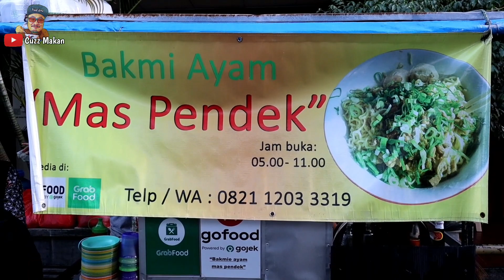MIE AYAM GEROBAK ENAK & HALAL DI DEPAN AL AZHAR KELAPA GADING JAKARTA UTARA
MIE AYAM ENAK DI JAKARTA  UTARA KELAPA GADING
Ada mie ayam halal enak di kelapa gading jakarta utara ni,posisi nya tepat di seberang nya al azhar kelapa gading atau alazka ni friend..ternyata mie ayam ini bukan pendatang baru,udah lama juga
Pantesan rasa mie ayam nya beda dengan mie ayam gerobakan lainnya..rasanya dominan di asin gurih..porsi nya banyak,harga murah dan rasanya enak

Bakmiers harus coba!!

📍 MIE AYAM MAS PENDEK
(Seberang Alazka)

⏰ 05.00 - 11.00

100% Halal